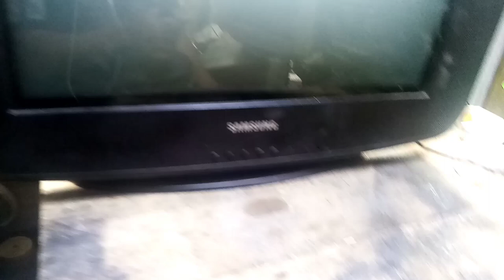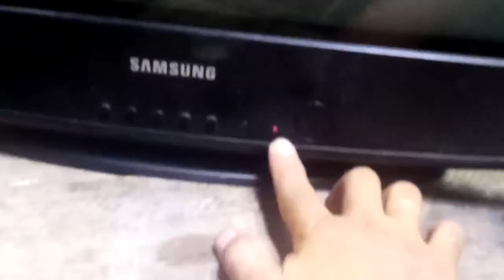Samsung slim crt tv 21inch, no power.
repair crt tv sanyo slim
repair tutorial